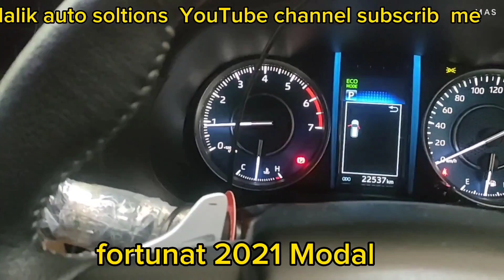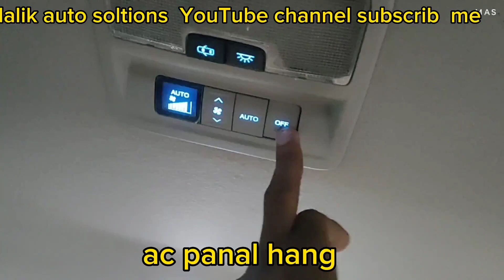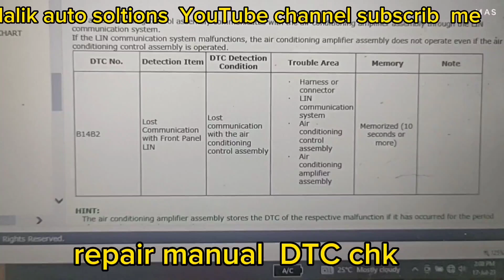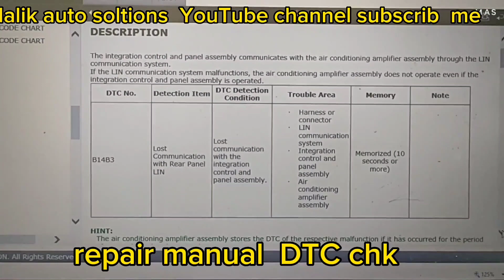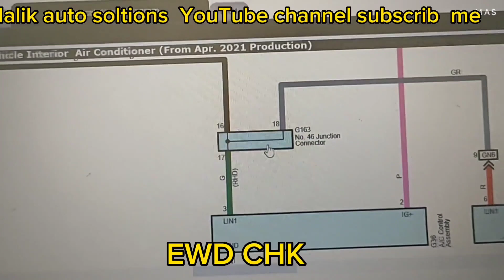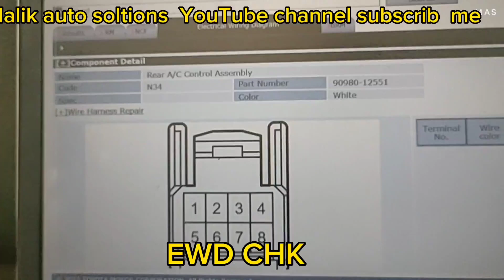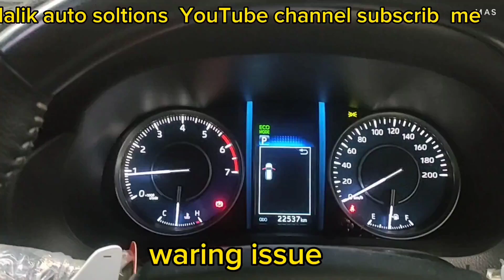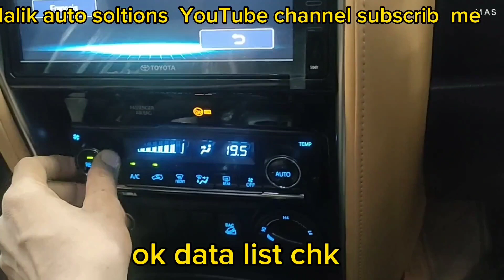fortunar 2018 modal A/C pinal paroblam solvd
fortunar ac paroblam
  fortunar ac digram
fortuner  ac digram explain
Fortunar ac not working